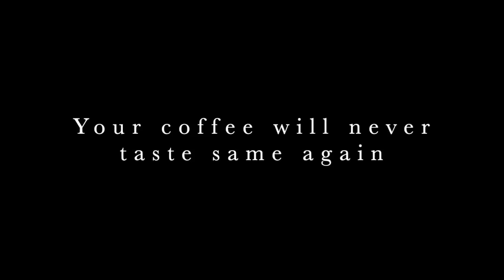Fuffee Mug|coffee mug with photo|coffee mug clipart|social mug|coffee mug drawing.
👌You can enjoy your coffee time together with your friends of Fuffee. One Fuffee of hot coffee will be enough to upload around 5-10 images. Share your coffee time with friends! 👌

😱😍➡️This Fuffee Mug features a small and simple E-ink which is powered by pouring hot coffee into the cup. The fun thing about e-paper screens is that the latest picture will stay on the screen even after the power runs out. !😯😍❤️